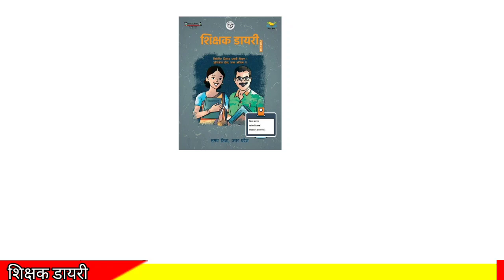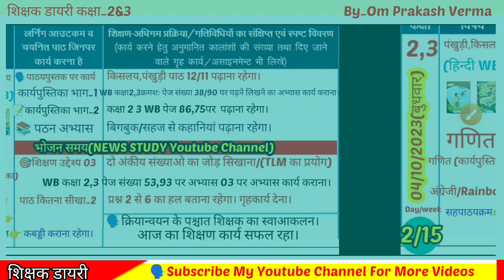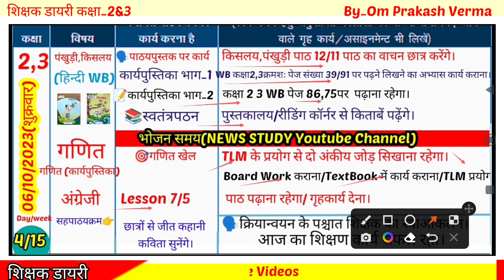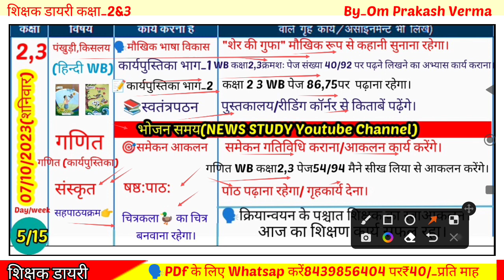Shikshak Diary Class 2 Aur 3|Today shikshak diary Class 2 Aur 3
in this video 👇
We will see teacher diary class 2 Aur 3 which will be 03 se 07 October 2023 tak।

👉pdf Link here👇

📢 कक्षा 1 से 5 की शिक्षक डायरी PDF
01 अप्रैल 2023 से अब तक चाहिए तो
All videos Playlist Class 4 From 01 April 2023 Se Plz Visit link🙏🏻

✍️शिक्षक डायरी कक्षा 2 और3 की देखें।
25से30 सितंबर2023 तक)वीडियो लिंक👇

Yours Covred Topics
Shikshak diary class 2 aur 3 october
Shikshak diary kaksha 2 Aur 3
October 2023 ki
today shikshak diary class 2aur 3
shikshak diary
2023 ki shikshak diary class 2Aur 3
Class 3 ki shikshak diary 03 October se
Class 2 shikshak diary Octiber 2023 ki
Kaksha 2 3 Shikshak diary
Kaksha 2 3 ki Shikshak Diary Shikshak Diary Class 2 3
shikshak diary
Class 2 ki shikshak diary
Class 3 shikshak diary September 2023
shikshak diary
shikshak diary
Shikshak Diary
Shikshak Diary 2 aur 3
Shikshak Diary Kaksha 2 Aur 3 Today shikshak diary class 2 Today shikshak diary class 3
shikshak diary kaksha 2 3 shikshak diary pdf